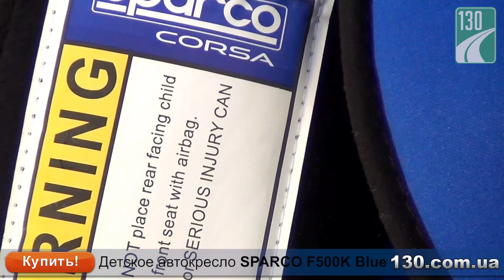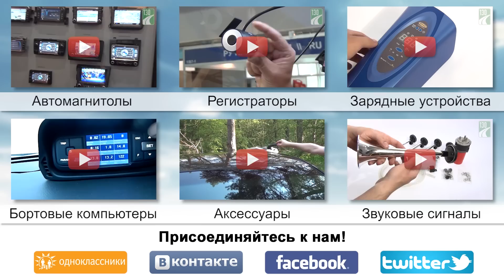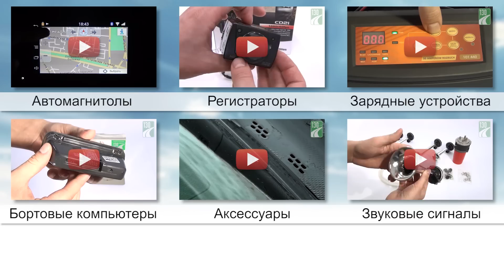SPARCO F500K — детское автокресло — видео обзор 130.com.ua